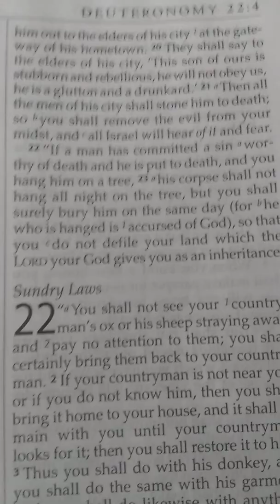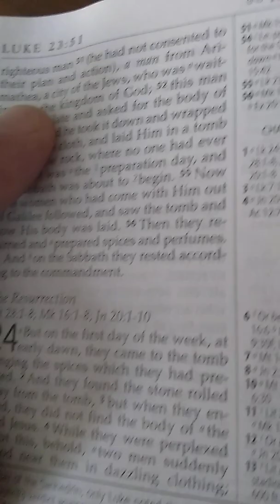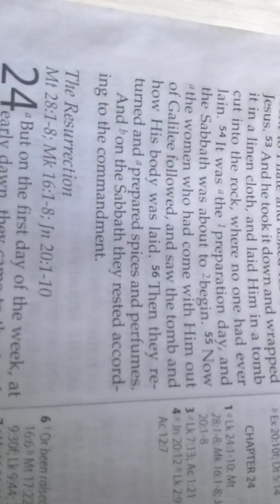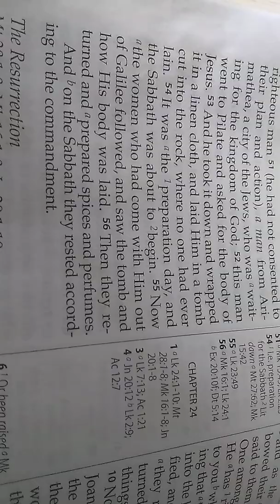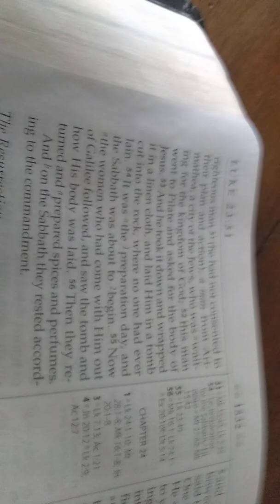Luke 23 part 2